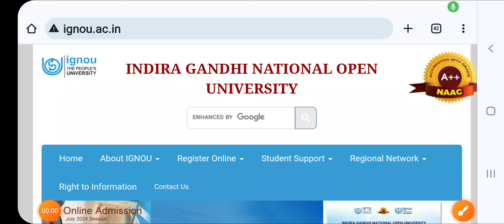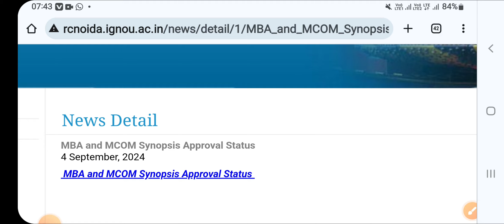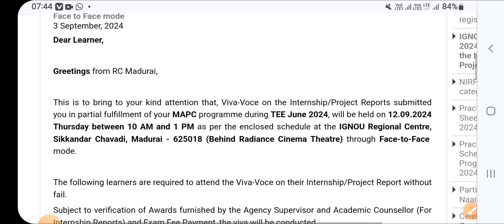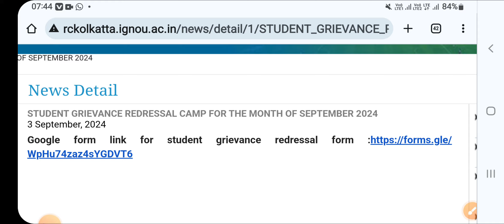Ignou 21 Latest Updates || Dated 5 September 2024 || Official Notifications For All Ignou Students